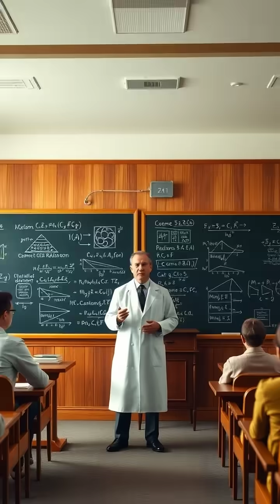The Accidental Discovery That Changed Astronomy Forever 🌌🔭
In 1964, scientists Arno Penzias and Robert Wilson stumbled upon a mysterious microwave background signal while testing equipment at Bell Labs. This unexpected discovery led to a groundbreaking understanding of the universe’s origins, confirming the Big Bang theory. Join us as we explore the journey from a puzzling noise to the revelation of cosmic history!

🔍🔬 Learn about the pivotal moment that unveiled the universe's earliest light, forever altering our understanding of space.